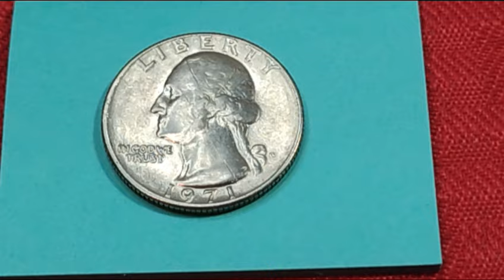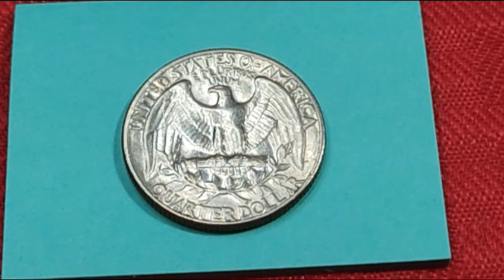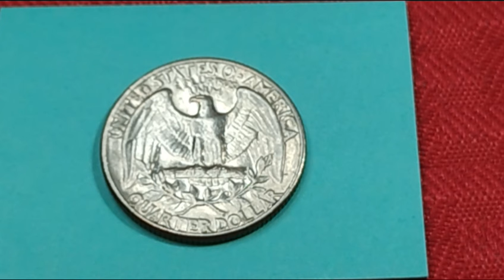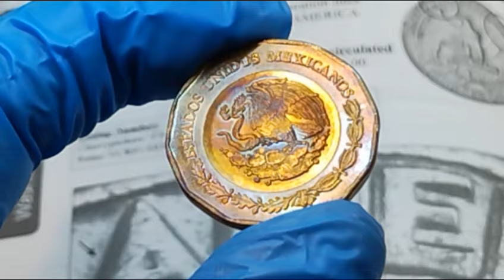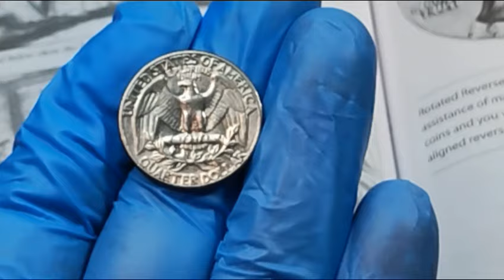🕵️ sí vale la pena revisarla la quarters dollar de 1971d 💸💵valores, interesante